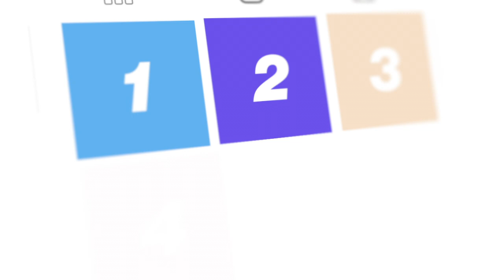Le Kit mini du survivaliste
Voici les indispensables à posséder au MINIMUM partout même dans votre voiture.

LA COUVERTURE DE SURVIE
LE BRIQUET
LA BOUGIE
LE PONCHO
LA COLLE GLUE